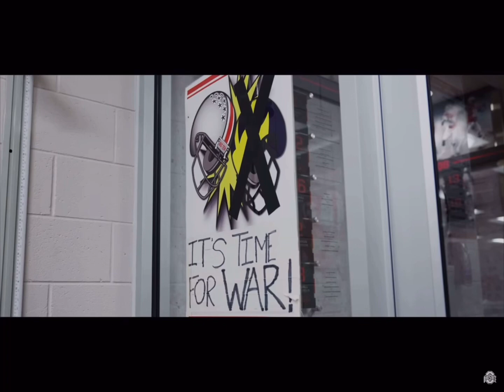Ohio State Football 2022: Ohio State vs Michigan Hype Video